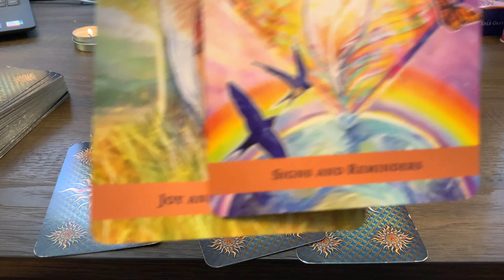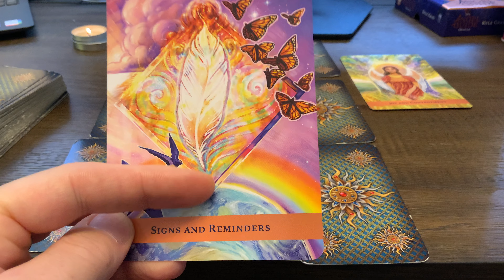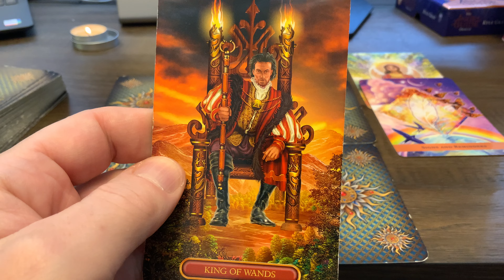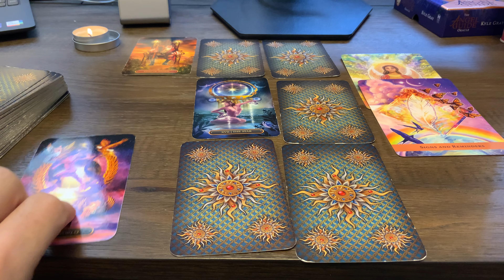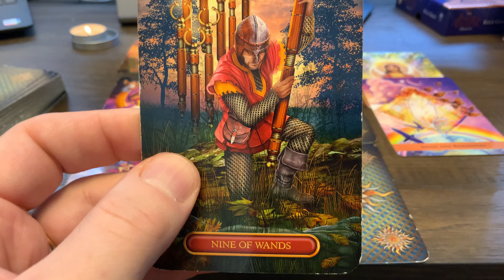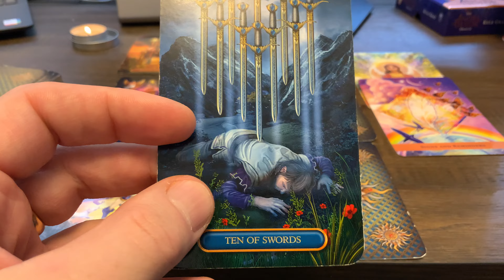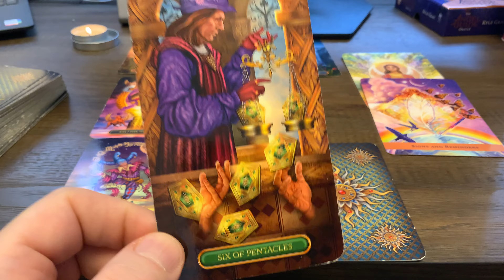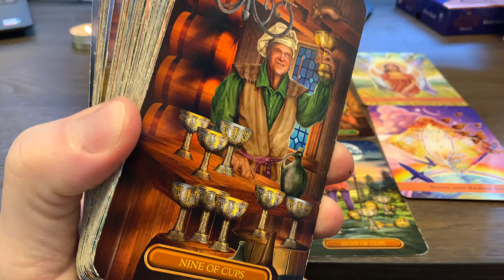♋️Rák Február 2024 Pénz💰 Karrier Tarot Jóslás Teljesül a kívánságod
00:00 Bevezető
00:38 Kirakás